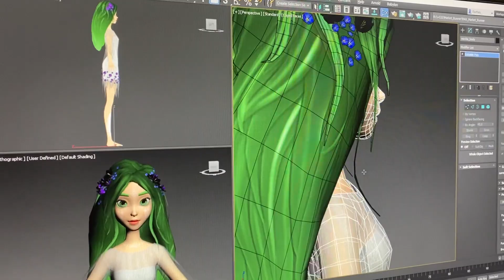Enhancing Customer Loyalty with Augmented Reality: Mavka Loyalty Promotion. Work Process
Discover of augmented reality (AR) in increasing customer loyalty, especially in the retail industry. Experience the groundbreaking loyalty promotions launched by Silpo, the nationwide supermarket chain, including the captivating "Mavka. Forest Song," "Dyvastiks," and "Kurazhiky."

Our team had the privilege of developing mobile AR apps for all three programs, making them engaging, entertaining, and educational. Witness the seamless integration of AR technology into Silpo's marketing strategy, as these innovative promotions continue to drive impressive results.

With the "Mavka. Forest Song" loyalty promotion leading the way, Silpo has solidified its commitment to providing unique and interactive experiences for its customers. Immerse yourself in enchanting virtual worlds, unlock hidden treasures, and embark on memorable adventures.

Join the ranks of satisfied customers who have embraced these AR loyalty promotions. Stay one step ahead of your competitors by incorporating AR/VR technology into your marketing strategies. Experience the remarkable effectiveness of AR in enhancing customer loyalty and take your retail business to new heights.